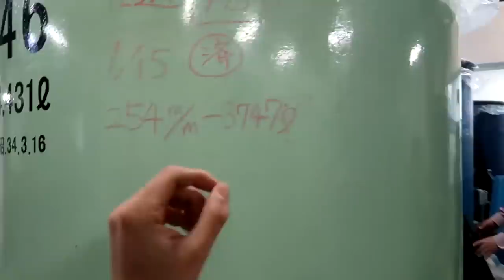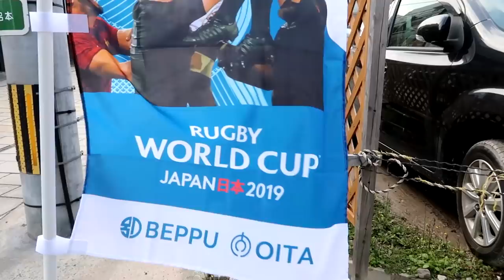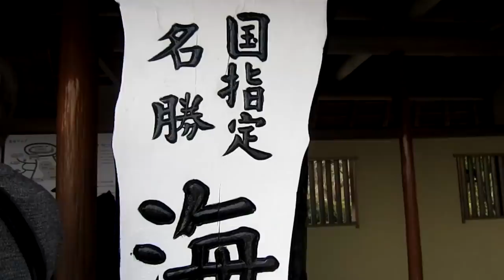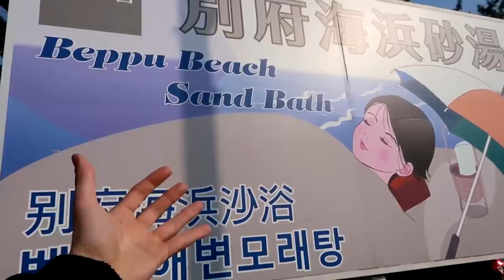La città delle Terme in Giappone: Bagno di Sabbia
La città delle terme in Giappone: Bagni di sabbia e la fabbrica del Sakè, ecco tutto quello che ho fatto durante il mio viaggio a Kumamoto. Un'esperienza davvero bellissima, mi sono divertito un mondo! A settembre ci sarà la World Cup di Rugby in Giappone ed alcune delle partite saranno ospitate proprio a Kyushu, dove vi ho portato in questo video di viaggi!